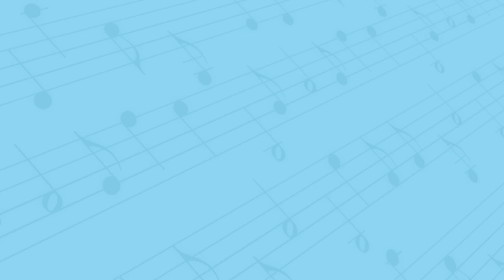Old MacDonald + 9 more Kids Songs/Music Lessons | The Jam Cats Music | Nursery Rhymes | Preschool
The Jam Cats Music's first 10 Animated Videos all in one video compilation!  Eight super fun kids songs + two music lessons.  Great for preschool / kindergarten and special needs classroom.

00:00 - The Jam Cats Intro
00:08 - We Are The Jam Cats Band
01:04 - The Jam Cats Bop
02:27 - Popcorn Song
05:26 - Batty Cake (Patty Cake)
06:18 - Halloween Party
07:34 - These Notes Make A Melody
09:47 - Jingo's Melody Lesson
11:38 - Old MacDonald Had A Farm
14:44 - Jankie's Rhythm Lesson
16:49 - Say Goodybe song
18:14 - Jingo says "Hello and thank you"
18:33 - Say Goodbye outro

The Jam Cats Music is a children’s music program that comes to your school, daycare center or facility to add an exciting music class to your child’s curriculum each week! This program will provide a fun and nurturing environment in which children will be introduced to music through singing, dancing and playing musical instruments.  Our instructors are professional musicians who are committed to having fun with your child while introducing them to music!

We are all  about Kids Music, Kids Songs, Nursery Rhymes, Music Classes, Music Lessons, Preschool Music Classes, Kindergarten Music Classes, Special Needs Music Classes

The Jam Cats cartoon characters are used to inspire children and introduce them to our curriculum through monthly family guides, music cards, flash cards and poster boards.

The Jam Cats Band consists of:
JAGGER - lead vocals, guitar, saxophone.

JEZZIE - Lead vocals, keyboard, violin.

JINGO - Vocals, bass guitar, trumpet.

JANKIE - Vocals, drums, percussion.